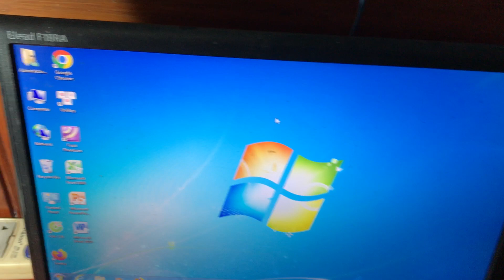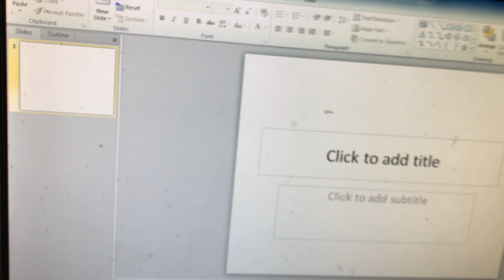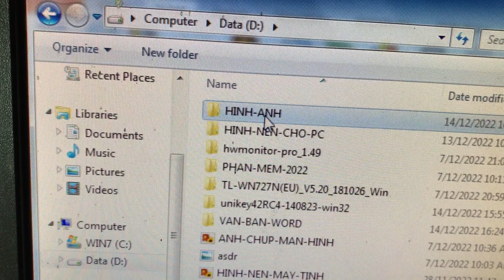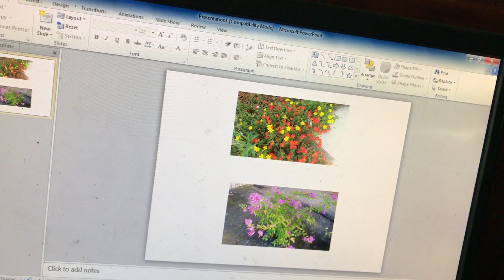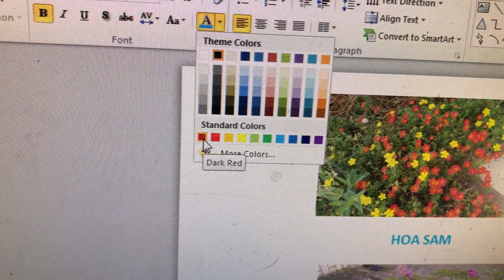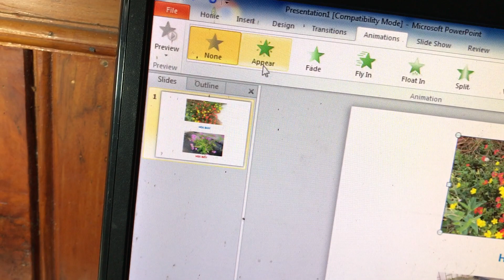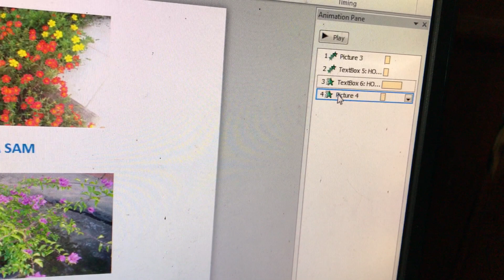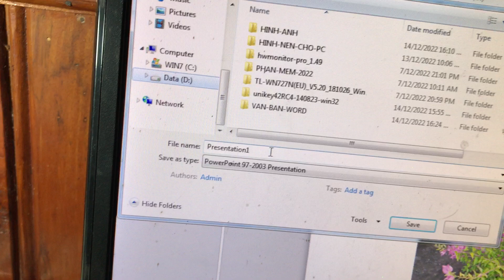Hướng dẫn sử dụng PowerPoint Cơ Bản - Cho người mới sử dụng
Video chia sẽ các bạn cách sử dụng PowerPoint cơ bản dành cho các bạn mới sử dụng PowerPoint trên máy tính. Chúc các bạn thực hiện thành công.